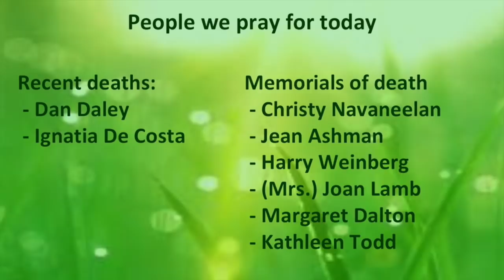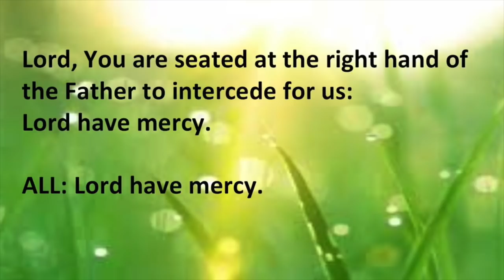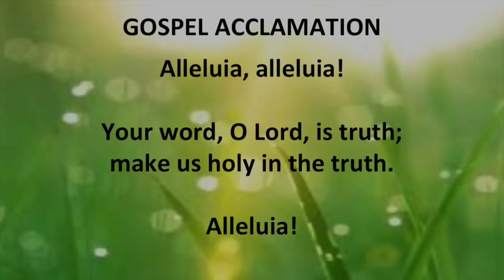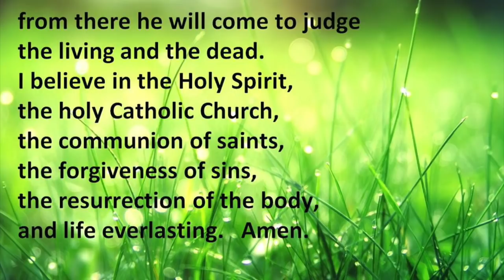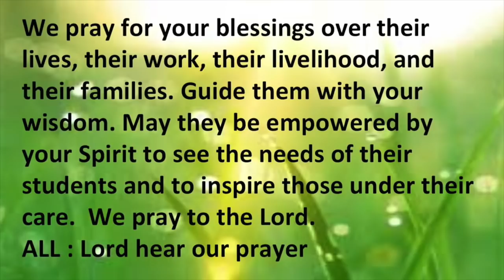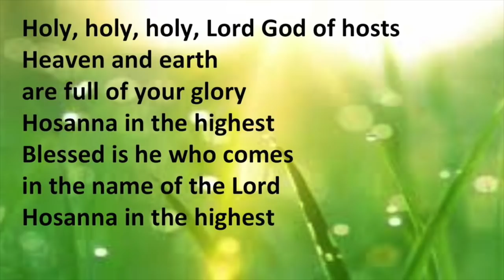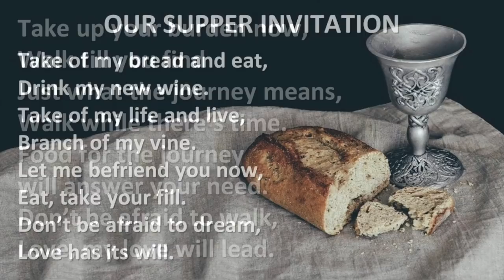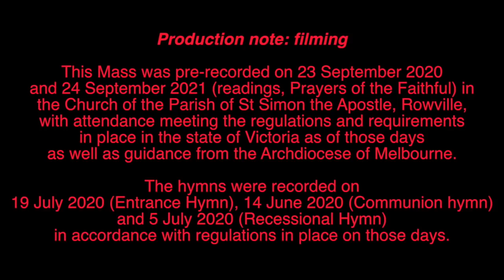26th Sunday in Ordinary Time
This is a recording of the Mass for the 26th Sunday in Ordinary Time. It is a combination of the equivalent Mass from 2020, updated for this year's readings and prayers of the faithful.  As Fr. Kevin Dillon, our Parish Priest, explains in an introduction, we did this as he is still in hospital, although hopeful of coming home this week.  The Gospel and homily are from 2020 - but the messages are still very relevant.  The Gospel introduction slide shows the Gospel reading for this week if you wish to follow up privately.

The service was recorded in the Church of the St Simon the Apostle Parish in Rowville, Melbourne, Victoria, Australia on 23 September 2020 and 24 September 2021. Fr. Kevin Dillon, our Parish Priest, presided during the Mass in 2020.   The hymns were recorded in 2020 on the dates noted in the credits at the end of Mass.

The Mass was presented in accordance with all regulations in place in the state of Victoria on the days and all guidelines from the Archdiocese of Melbourne on those days.